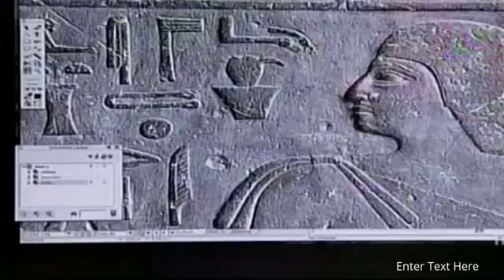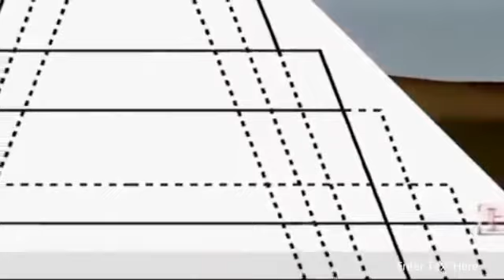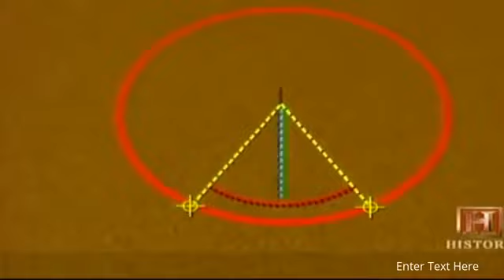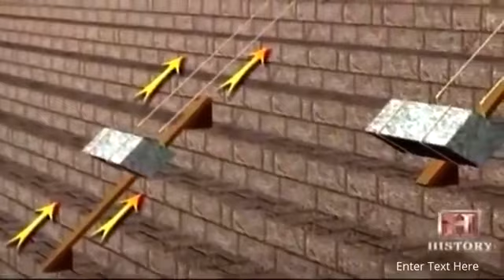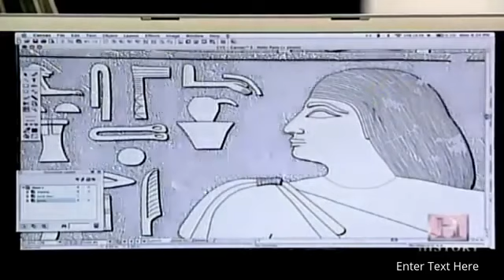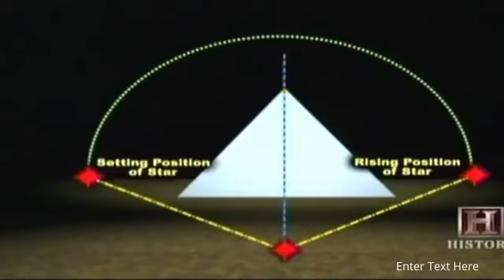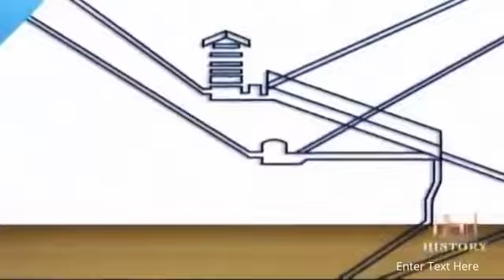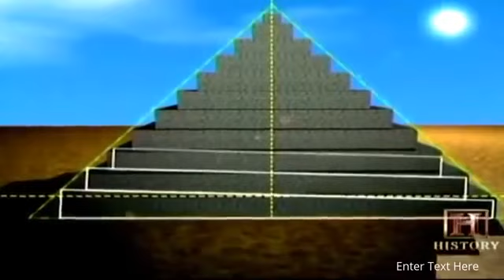The Great Pyramid of Egypt New Evidence Full Documentar